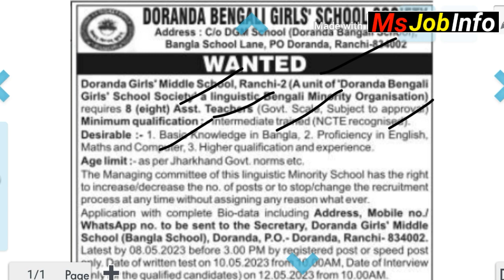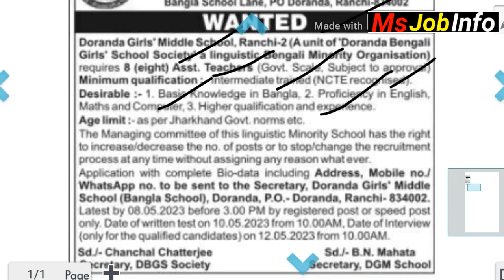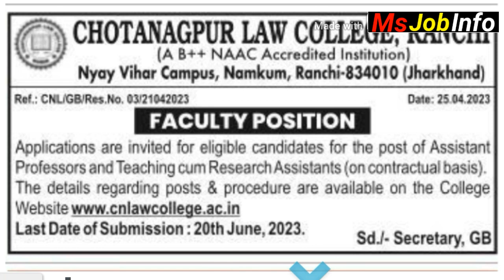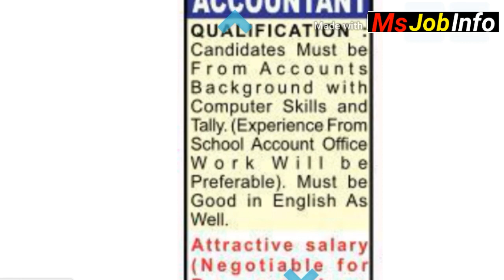राँची के चार विभिन्न विभाग से कई पदौं पर भतीॅ निकला 2023 |Ranchi vacancy Jharkhand New vacancy 2023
खूँटी जिला से भतीॅ निकला 2023 | khunti New requirement | Jharkhand new vacancy 2023

राँची के तीन विभिन्न विभाग से कई पदौं पर भतीॅ निकला 2023 | Ranchi vacancy Jharkhand New vacancy 2023

राँची,खूँटी और धनबाद से वैकेंसी 2023 | Ranchi, khunti and Dhanbad Vecancy Jharkhand New vacancy 2023

खूँटी, गुमला और राँची से वैकेंसी 2023 | Khunti, Gumla and Ranchi Vecancy| Jharkhand new vacancy 2023

12th pass job in Gumla
Gumla district
gumla.nic.in tender
Hazaribagh Recruitment
gumla.nic.in 2022
khunti.nic.in notification
Khunti Vacancy 2022
khunti.nic.in home guard
khunti.nic.in tender
Hazaribagh Recruitment
ranchi.nic.in recruitment 2021
ranchi.nic.in recruitment
Koderma Recruitment
Urgent vacancy in Ranchi
Biscuit factory job in Ranchi
Teaching jobs in Ranchi

लोहरदगा और खूँटी से वैकेंसी 2023 || Lohardaga and khunti vacancy | Jharkhand new vacancy 2023 |

Lohardaga, khunti और Ramgarh, RANCHI, Danbad से विभिन्न विभाग में वैकेंसी | Jharkhand vacancy 2022

Ramgarh Vecancy
Dhanbad Vecancy
Dhanbad teacher vacancy 2022
Dhanbad job vacancy 2022
bccl Danbad Vecancy 2022
csir Dhanbad Vecancy 2022
Dhanbad School Vecancy 2022
Dhanbad teacher vacancy form kese bhare
Dhanbad new vacancy
iit Dhanbad vacancy
bank of India Dhanbad Vecancy 2022
khunti vacancy
khunti teacher vacancy 2022
khunti teacher vacancy
khunti school Vecancy
khunti school Vecancy 2022
khunti new vacancy 2022
khunti home guard Vecancy
khunti jila ka vacancy
ranchi vacancy 2022
ranchi Jharkhand new vacancy 2022
ranchi vacancy
rims ranchi vacancy 2022
Cip Ranchi Vecancy
ranchi job vacancy 2022
ranchi teacher vacancy 2022
RRB ranchi vacancy details
ntpc ranchi vacancy
lohardaga Jharkhand new vacancy
lohardaga Vecancy
lohardaga teacher vacancy 2022
lohardaga DC office Vecancy

job information
Jharkhand job
Jharkhand new upcoming vacancy
Jharkhand vacancy

Lohardaga district
Gumla Recruitment
झारखंड सरकारी नौकरी 2023

Sarkari Naukri in Jharkhand 12th Pass
Jharkhand Sarkari job 10th Pass
Jharkhand Job Vacancy
Recruitment Jharkhand gov in login

abcdef, asif ki Comedy, Bandar mama pahan pajama, best manja, bewafa Vedio,bhoot ki movie, bhutiya train ,bok, cat video,